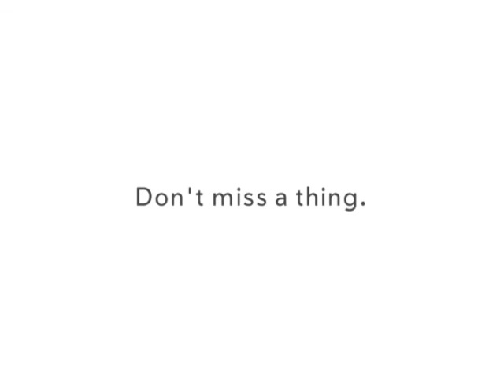palmSpot - "Campaign Promises" by PalmPreLawyer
Our friend PalmPreLawyer has given us another video for the contest. This one is entitled "Campaign Promises". Here is what he has to say: "Every smartphone manufacturer makes promises to get customers, but just like politicians, they're not always telling the whole story. Palm Pre and Pixi show why they, rather than their opponents, are putting you first."